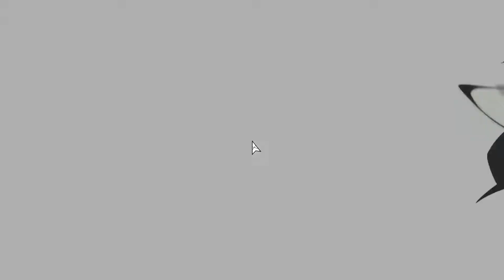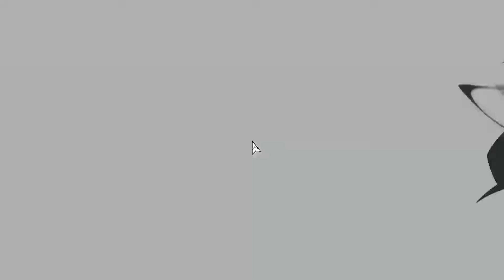Neon White: Getting Ace and All Gifts on Chapter 3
Getting ace and gifts on all levels for chapter 3.